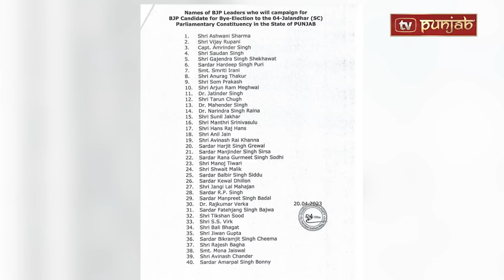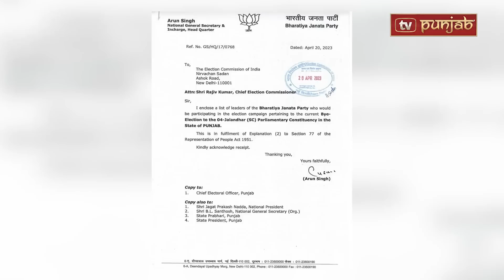Punjabi News | April 22, 2023 | News Bulletin | Bhagwant Mann | Punjab Politics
The following content contains scenes that some viewers may find disturbing